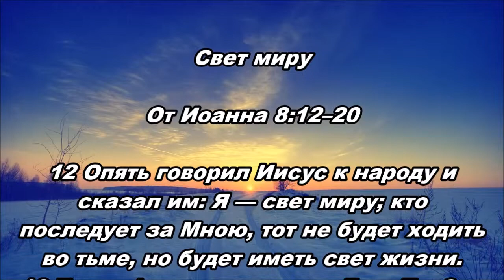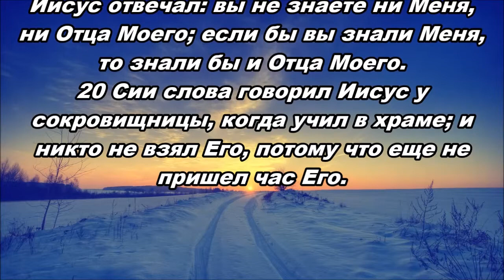02.02.2015 Свет миру (От Иоанна 8:12-20)